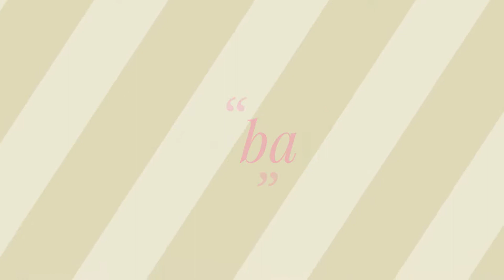How to make a paper peacock easily.